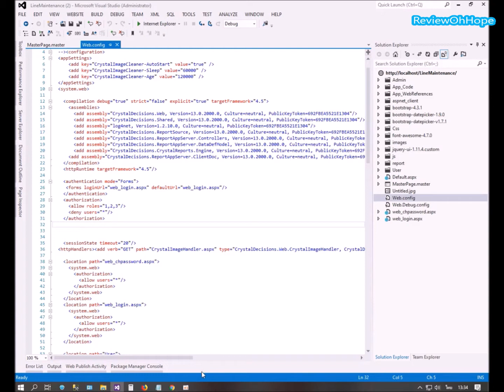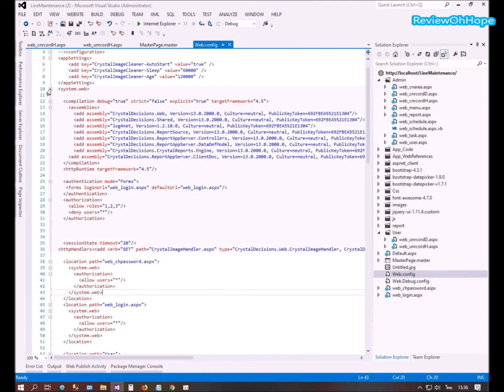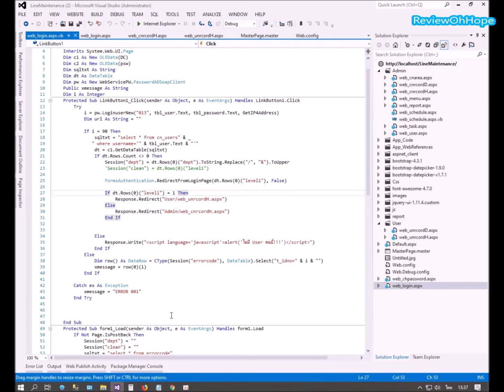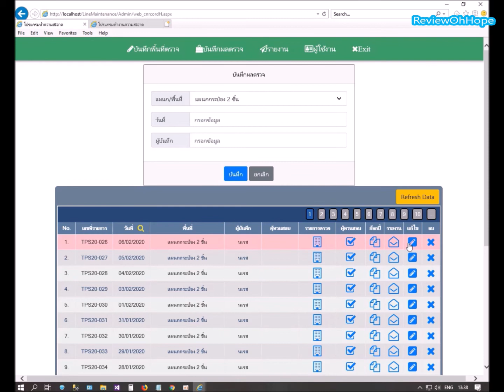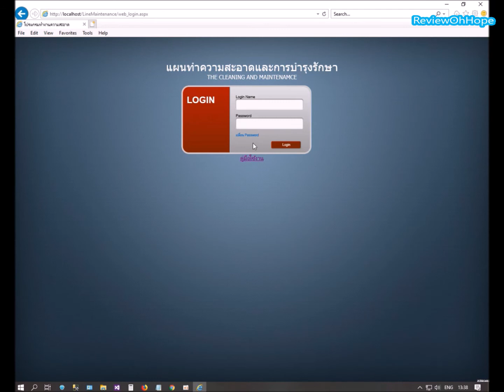ASP.NET Login Admin กับ User ไปคนละหน้า | asp.net authentication user and admin Page